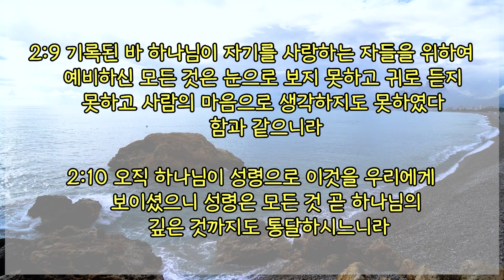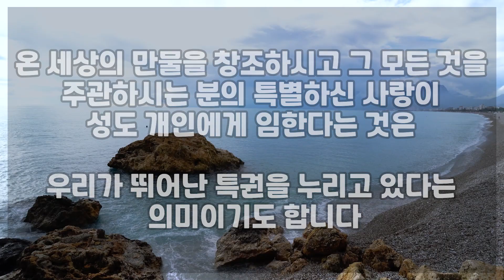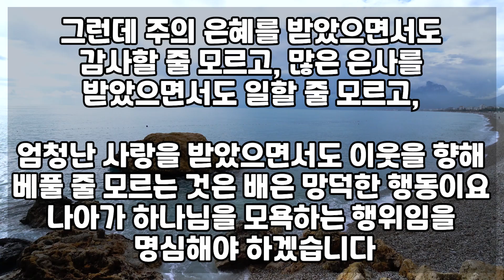우리는 성령의 열매를 맺는 삶을 살아야합니다_고린도전서 2장 9-10절